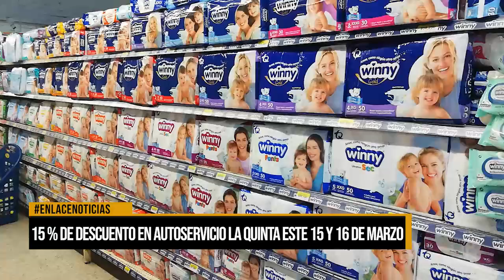15 % de descuento en Autoservicio la Quinta este 15 y 16 de marzo